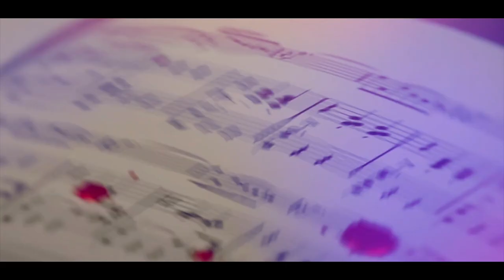I Will Love You Tomorrow『AMV』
Soon.
Translate English 🀄
Are You An Expert? Possible. Will you make Me This " AMV』No, My Discord is IDK , my Instagram is vladislavanvi, vladislavanvigok, How Old are You? I'm Fourteen years old, Che You Look like a Teenager-Ask, Took the Idea From-B U LA X a Most likely, Music-IDK, most Likely Ask in the Comments, in What kind of squad Are you? IDK, in Lichku INST, I Say for Everyone - I do not Shoot Anime.
Translate - Yapono 🀄
あなたは専門家ですか？ 可能だ... あなたは私にこの"AMV"を作りますいいえ、私の不和はIDKです、私のInstagramはvladislavanvi、vladislavanvigokです、あなたは何歳ですか？ 私は十四歳です,チェあなたはティーンエイジャーのように見える-Ask,からアイデアを取った-B UラX最も可能性の高い,音楽-IDK,最も可能性の高いコメ IDK、Lichku INSTで、私は皆のために言う-私はアニメを撃つことはありません。
Translate... Italyano 🀄
Sen Sarapshysyń Ba? Múmkin. "AMV" joq, meniń Dıskord-IDK , Meniń Instagramm-vladislavanvi,vladislavanvigok, Sizge qansha jyl? Men on tórt jasta , sen bala sıaqty Sen-sura, ý - B U LA X A ıdeıasyn aldy , eń aldymen, mýzyka - IDK, eń aldymen , qandaı Skvadta pikirlerden sura ma? IDK, INST tulǵasynda, barlyǵyna aıtamyn-men Anıme túsirmeımin.
Translate. Kazah 🀄
Bist Du Ein Experte? Es ist möglich. Du machst mir Ein solches " AMV " Nein, Mein Diskord-IDK, mein Instagram-vladislavanvi, vladislavanvigok , Wie alt Bist du? Ich bin Vierzehn Jahre alt, Che du Siehst aus wie ein Kleiner Junge-Frag, Nahm die Idee U - B U LA X a Wahrscheinlich Musik-IDK, Wahrscheinlich Fragen Sie in den Kommentaren , In Welchem Squad Sie Sind? IDK , in PM INST, Sprechen für Alle - ich bin Nicht Anime Schießen.
Translate. Ispaniyolo 🀄
Tu Ekspertas? Įmanomas. Сделаешь Man Toks "AMV"Ne , Mano Discord - IDK , Mano Инстаграмм - vladislavanvi , vladislavanvigok , Kiek Tau Metų? Man Keturiolika Metų , Che Tu Panašus Į Малолетку - Спроси , Paėmė Idėją Y - B U X A LA Tikėtina , kad Muzika - IDK , Greičiausiai Спроси Į Komentarus , Kokia Tu Squad? IDK , Į Личку INST , Sakau Visiems - Aš Ne Снимаю Anime.